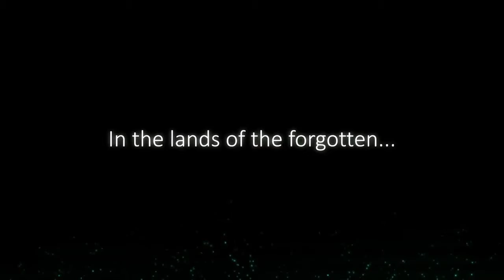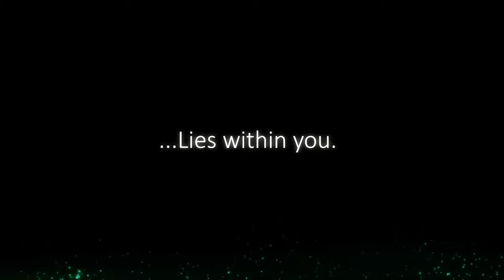Forgotton Anne - Announcement Teaser